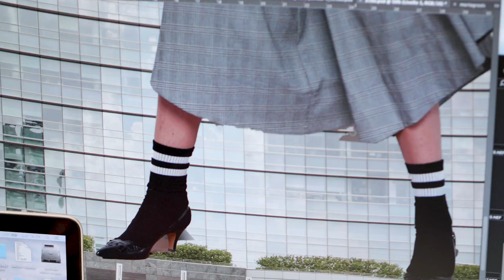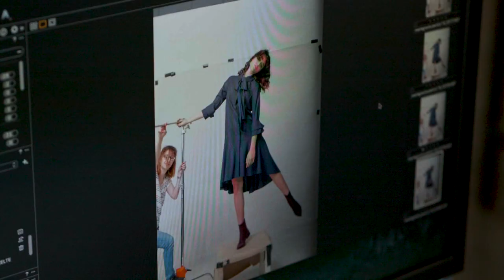Mariagrazia Panizzi ADV FW1819 - The Giant Girl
"The Giant Girl"
La nuova campagna Autunno Inverno 2018 di Mariagrazia Panizzi vede protagonista una donna armoniosamente “gigante” (The giant girl) che si muove con estrema sicurezza tra paesaggi urbani moderni. La collezione indiscutibilmente dal sapore “modern-chic” si adatta al nostro tempo, al mood contemporaneo.